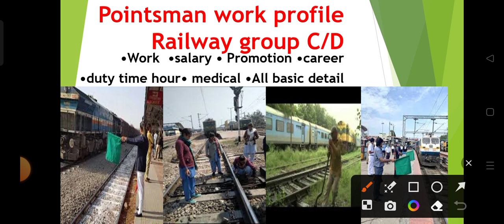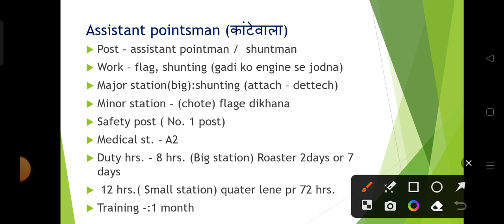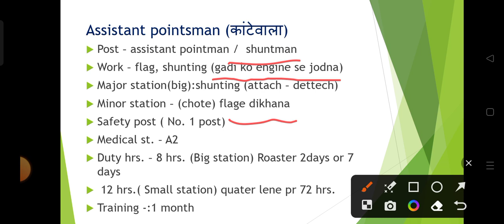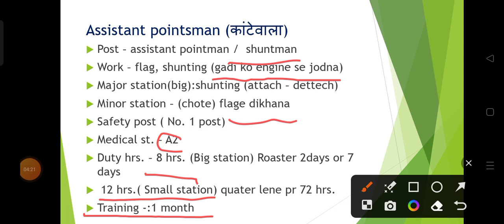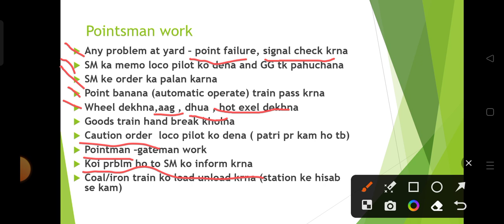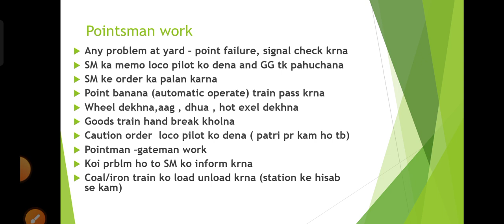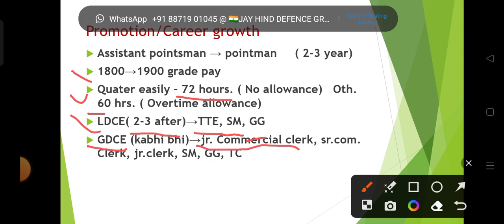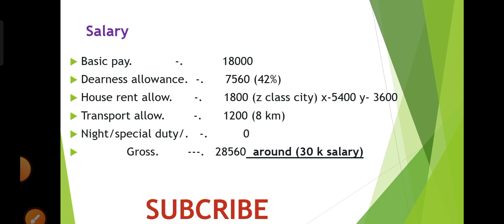pointman ka kya kam hota h l pointman work profile l salary l promotion l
pointman ka kya kam hota h
 pointman work profile
pointman ki salary kya hoti hai
pointman ka promotion kese hota h
pointman ko kitne ghante kam krna padta h
shuntman kya hota h
pointman ko quater kese milta h